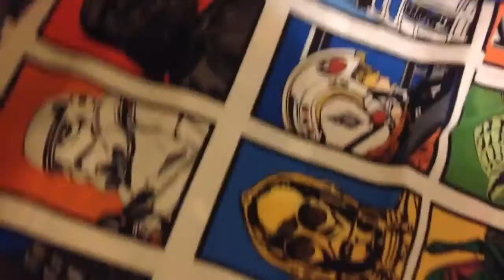New Bedding Daily VLog Day #1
Hey folks. So I thought I would have which day it is for each vlog this. year. Makes it easier to figure out which day you are watching. Today was a bit of chill day as Crazy Dad had to work. Tomorrow is going to be a epic day so make sure to turn back in for that. Crazy Momma and Crazy Dad are going on a ghost tour.